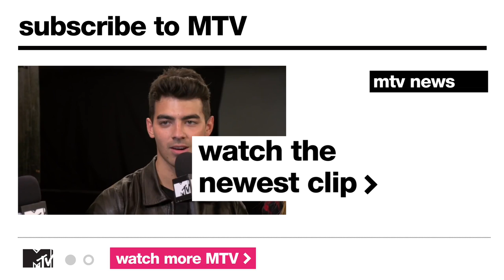Are Ed Sheeran & Jamie Lawson BFFs? | MTV News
Watch Ed Sheeran and Jamie Lawson prove their BFF status with this quiz!